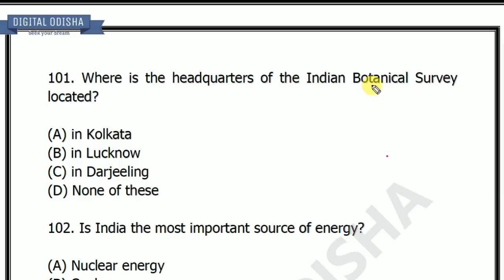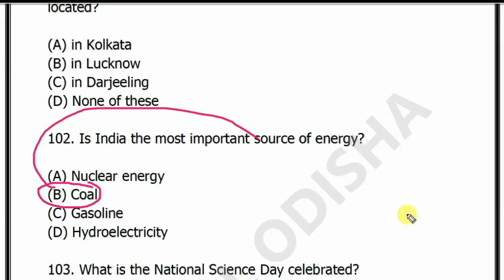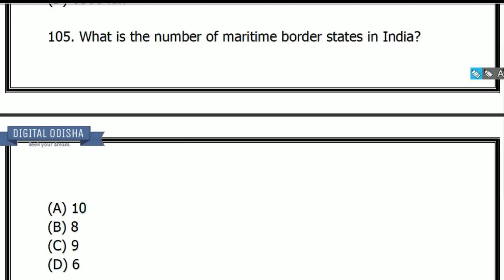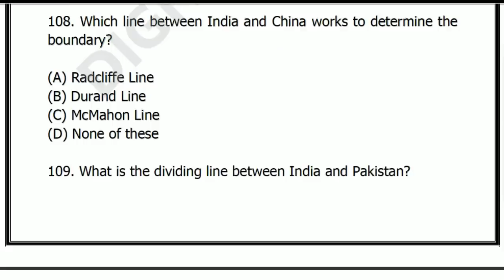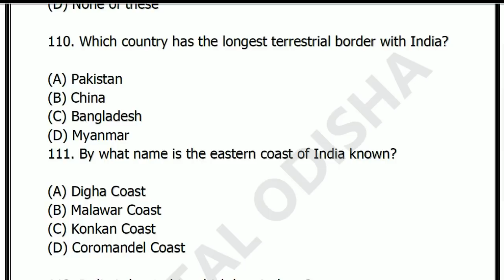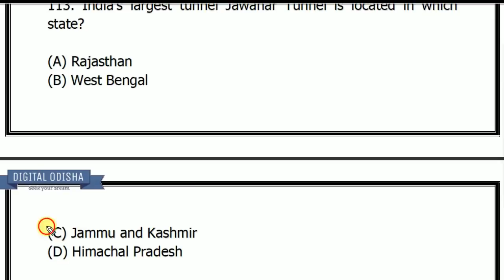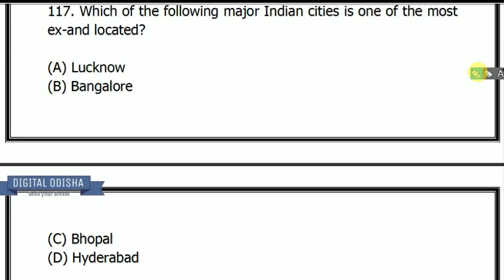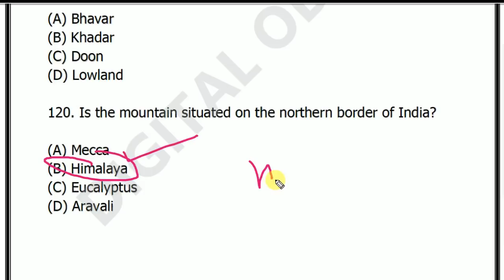ଜିକେ ର କିଛି ମହତ୍ୱପୂର୍ଣ୍ଣ ପ୍ରଶ୍ନ || ଭାଗ -4 || ODIA GK MCQ || Competitive exam || by digital odisha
Dear Aspirants,